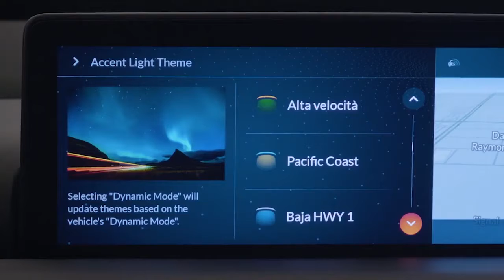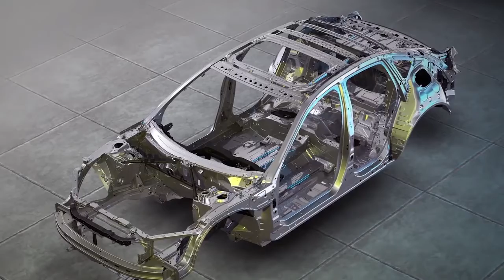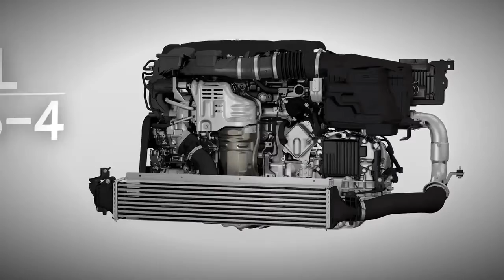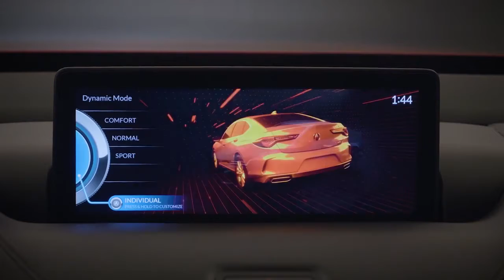The new 2021 Acura TLX - The best "Honda" ever made?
Honda's luxury American brand, Acura has unleashed its new TLX. The Type S badge also makes a return.

Sporting a NSX-derived turbo V6 engine, a 10-speed SportShift auto box and Super Handling All-Wheel-Drive, it's gunning for the very best that ze Germans have to offer...

All I can say is, put a Honda badge on it and sell it all over, not just Stateside.